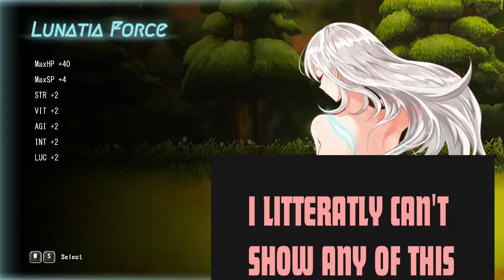Lunatia Covenant ~pale white agent~ short but fun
Hey I'm uploading this one early so you folks can enjoy before your commute to work so we have a short but fun beat em up for this week a surprising but well deserved break from the platformers, rpg's, and unity trash we're used to